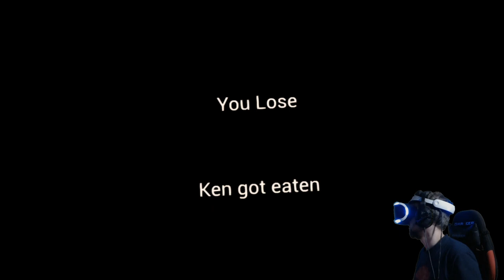AUS DEM WEG! #06 Contagion VR Outbreak | Kapitel 2 (ENDE) | PSVR | DNC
Contaigon vr Outbreak auf ps4 pro 1080p 60fps lets play auf deutsch.

Wir nähern uns dem Ende und besorgen uns alle Materialien für den Gefängnisbus.
Als wir ihn endlich zum laufen kriegen, hören wir plötzlich noch Überlebende.

Mit unserer neuen Waffe ausgerüstet, stürmen wir los, um die letzten Überlebenden einzusammeln und zu retten.

Niemand wird zurückgelassen!
Entweder überleben wir alle oder sterben gemeinsam.

PCVR Setup:
Virtual Reality Headset:
Mainboard:
Asus Rog Strix b450-f Gaming
GPU:
ZOTAC GAMING GeForce RTX 2070 Blower
CPU:
AMD Ryzen 7 2700X Prozessor
HDD:
SSD Samsung 970EVO Plus M.2 500 GB
Kühler:
Scythe Fuma 2 CPU-Kühler Twin-Tower Design
Arbeitsspeicher:
Webcam:
Logitech C920 HD Pro Webcam

PSVR Setup:
PSVR

Team:
Delorean787 (Oculus Rift)
DNC (PSVR)
Gbear (PSVR)
Germanyfoxy (PSVR)